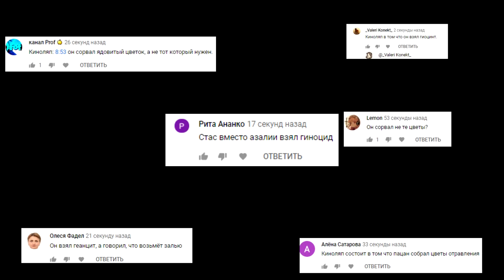СУМЕРКИ #6🌙 НЕВИННЫЕ ДЕТИ 🌙 СЕРИАЛ ПРО ВАМПИРОВ В МАЙНКРАФТ MINECRAFT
Пятнадцатилетняя девушка Ненси переезжает к сестре в небольшой городок Blood Town. Этот город хранит в себе много тайн, говорят там обитают вампиры, оборотни и что самое страшное  - вервульфы. Это романтично и загадочно,  но это не может кончиться добром, особенно в вечном противостоянии вампирских кланов и сумеречных стражей.Если понравилось видео, ставь лайк и напиши в комментарии кто твой любимый персонаж, чтобы попасть в следующий ролик))
✅Адрес сервера на ПК (версия 1.7.10) : 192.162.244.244:25653

В РОЛЯХ:
💙ВЕДУЩИЙ НОВОСТЕЙ - @MyNeosha

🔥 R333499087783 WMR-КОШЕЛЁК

🍀Видюха :  ASUS Dual GeForce RTX 2060 SUPER
🍀Вебкамера: iPod (EpocCam)
🍀Мышка : A4Tech Bloody V7
🍀Клавиатура : A4Tech Bloody B530 Black USB
🍀Микрофон : Samson c01u pro
🎤 ПЕСНЯ ИЗ ИНТРО - Loaded Gun  - Roby Fayer